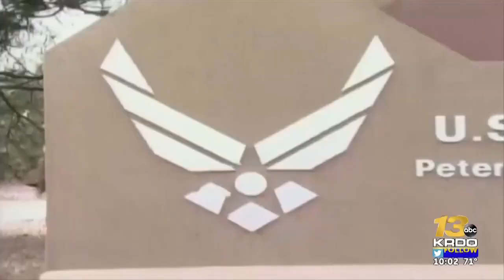Trump admission on Space Command sends shockwaves to Colorado Springs